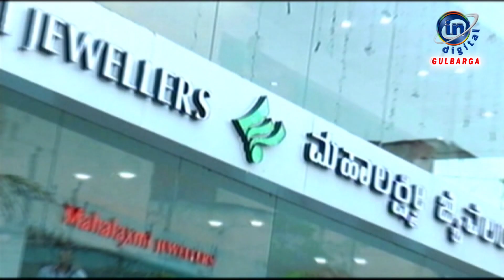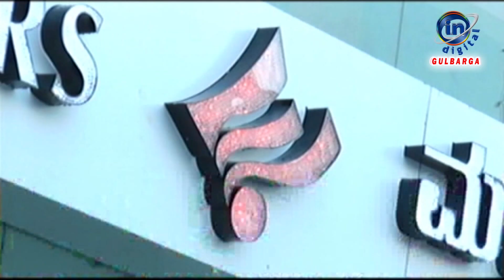IN GULBARGA NEWS 28 JULY 2020